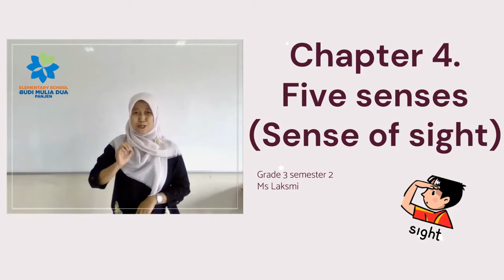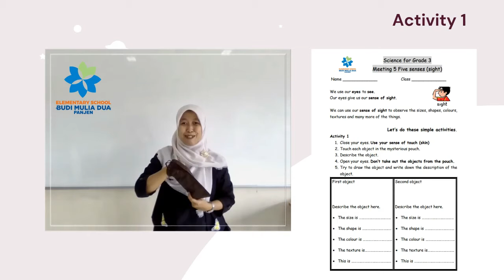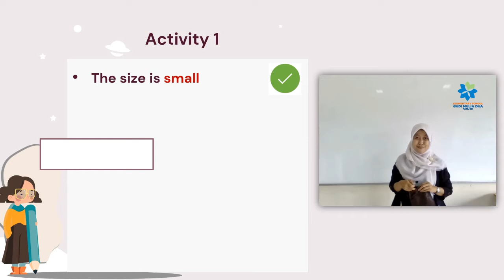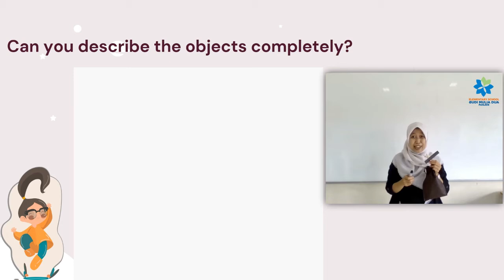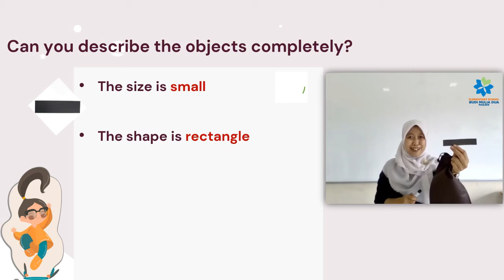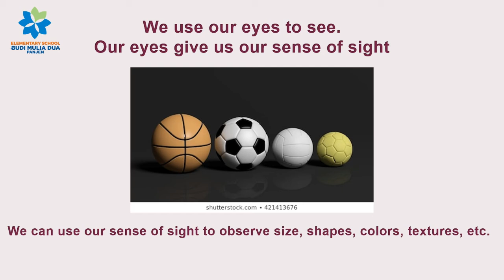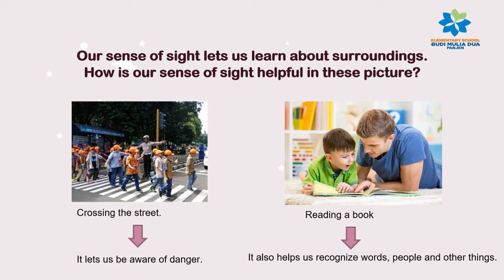SENSE OF SIGHT | SCIENCE GRADE 3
Science with Ms.Laksmi